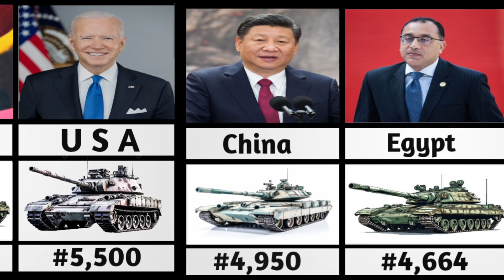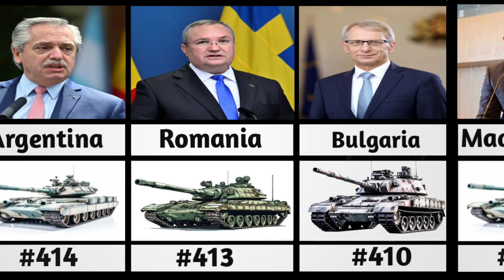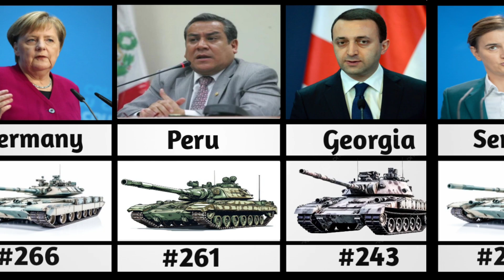Top 60+ Countries Tank Strength | 2024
Hello friends, in this video I have Explained 60+ Countries Leaders including their Country Tank Strength.
This Video is about countries and Their Leaders As 2024.
This video is educative not to inspire a conflicts.
2.global fire Power
                              Note:
Please be noted the owner of the pictures is this video is not our channel and belongs to their respected owners.
                              Note -:
This Video is based on Research Internet, And Thus may not be 100% accurate